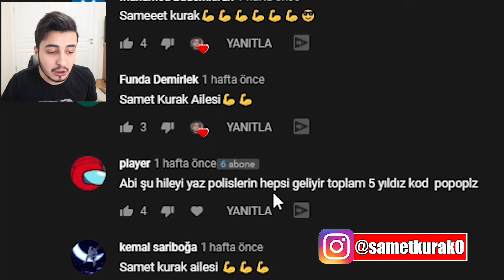5 YILDIZ OLDU POLİSLER PEŞİMDE | Dude Theft Wars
Hoşgeldiniz ben Samet, 5 YILDIZ OLDU POLİSLER PEŞİMDE mi videom ile karşınızdayım. Bugün EFSANE Mİ GERÇEK mi Dude Theft Wars serisinin yepyeni bir bölümüyle daha sizlerleyim Gerçekten güzel ve eğlenceli ve komik bir video oldu iyi seyirler.